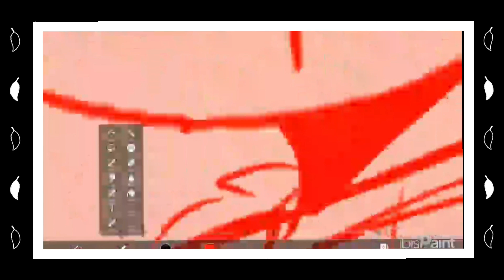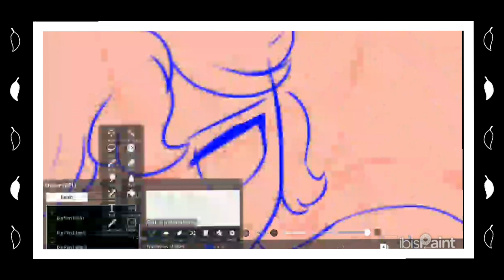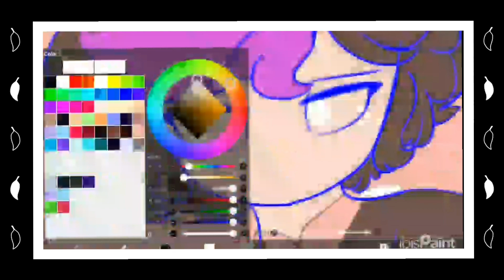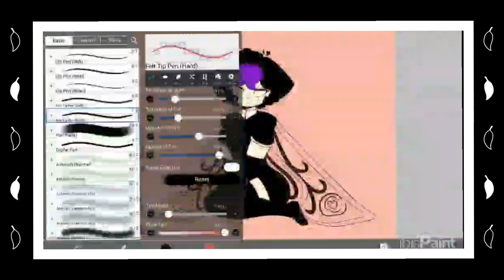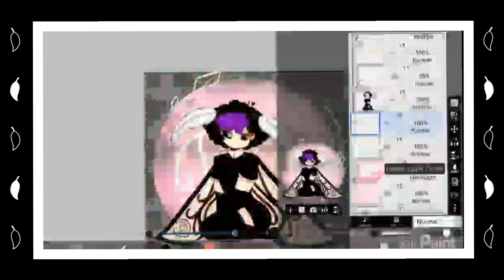M♡TH (Speedpaint)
sorry that all I'm posting rn is speedpaints from ages ago lol idk what else to post-

anyway enjoy some old Luke art from August time :D

♡ Music Used ♡